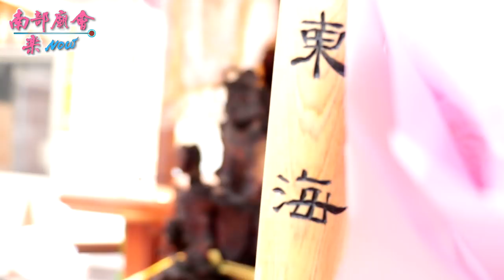3／2 (六) 屏東繁華北極龍王殿前往海豐龍王殿謁祖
3／2 (六) 屏東繁華北極龍王殿前往海豐龍王殿謁祖回駕繞境